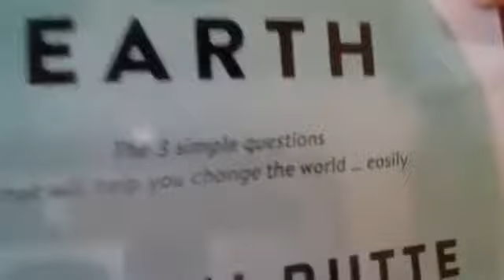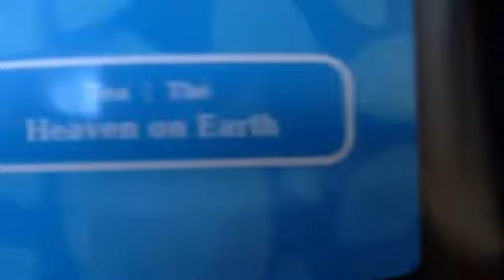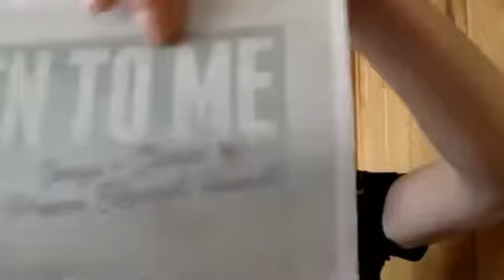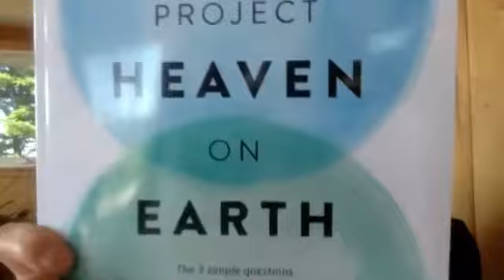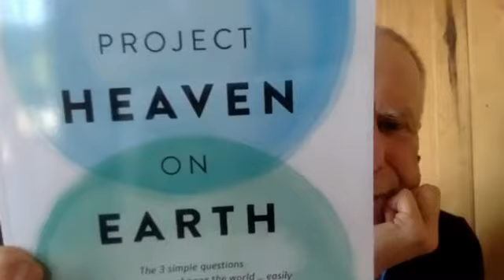"Turning Your Dream of Heaven on Earth into Reality" by Martin Rutte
We proudly present to you the online session "Turning Your Dream of Heaven on Earth into Reality" by Martin Rutte, an international speaker and consultant, president of Livelihood, author of the book "Project Heaven on Earth: The 3 simple questions that will help you change the world … easily" and a PiMover (PiMov community member).
Martin’s book, Project Heaven on Earth is available Amazon sites globally.